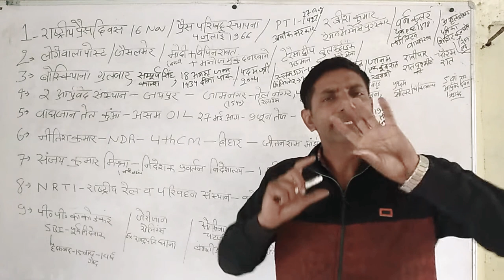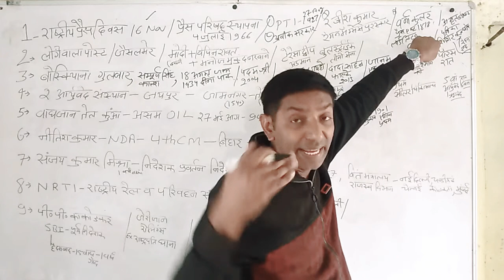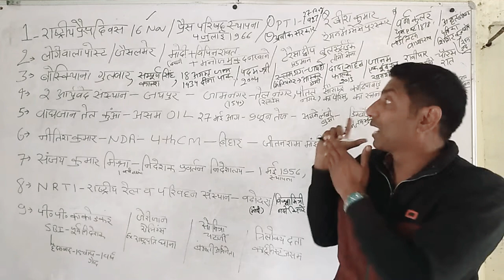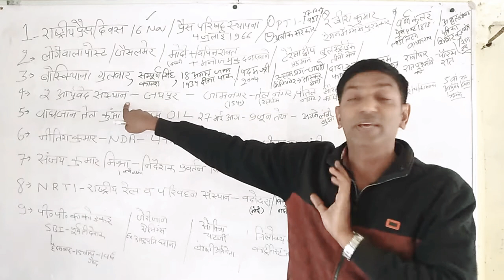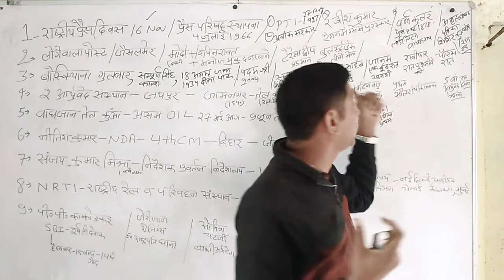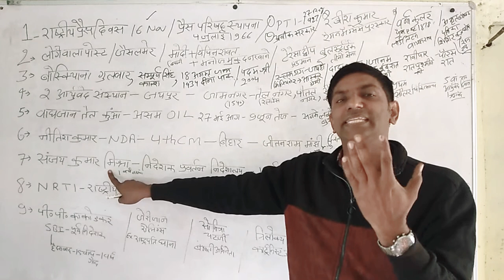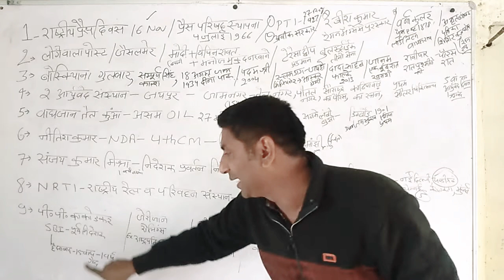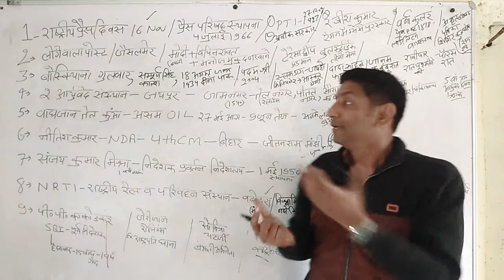current affairs Nov.16.11.20.गागर में सागर by Ajay Poonia Gk Express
आज की विडियो में
लोंगेवाला पोस्ट, बोस्कियाना, जयपुर जामनगर, वाघजान तेल कुँआ, प्रवर्तन निदेशालय, NRTI वदोदरा, पी पी काकोदकर, मेरी जान रोलिंग्स, सोमित्रा चटर्जी, त्रिलोक्य दता, अवीक सरकार, प्रैस दिवस, वर्ना कयूलर प्रैस ऐक्ट, डिगबोई, अमृत पत्रिका, गुलजार, नीतिश कुमार, जीतन राम मांझी,
सब कुछ विस्तार से विश्लेषण सहित समझा दिया है दोस्तों,,
मेहनत जिंदाबाद